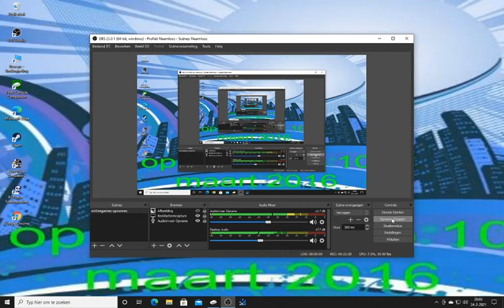cities skylines#9 een betere weg